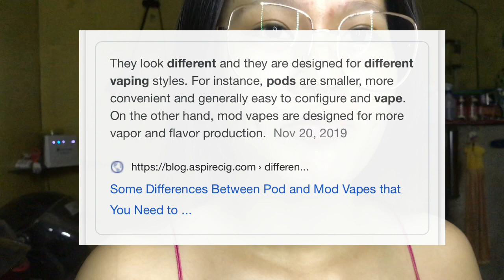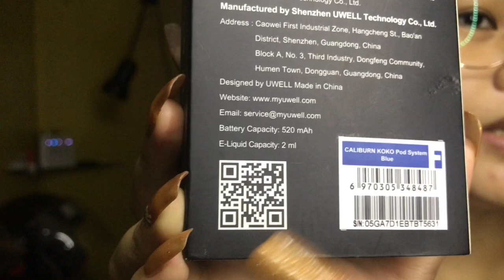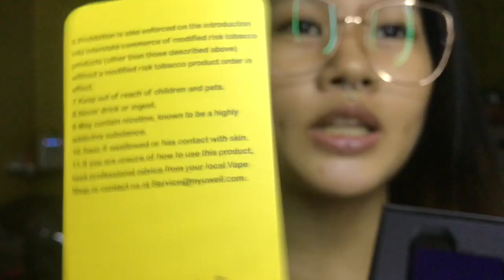UNBOXING MY NEW VAPE POD! (Not Review) | Caliburn Koko